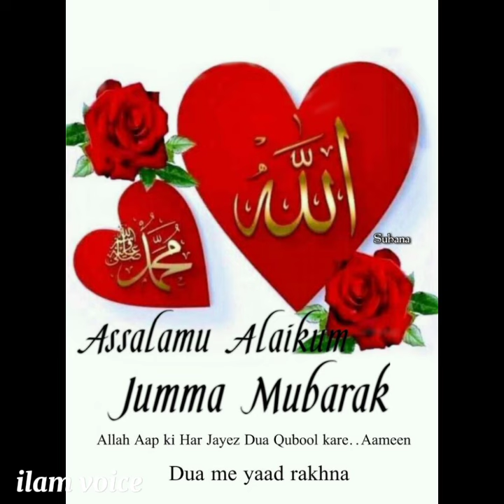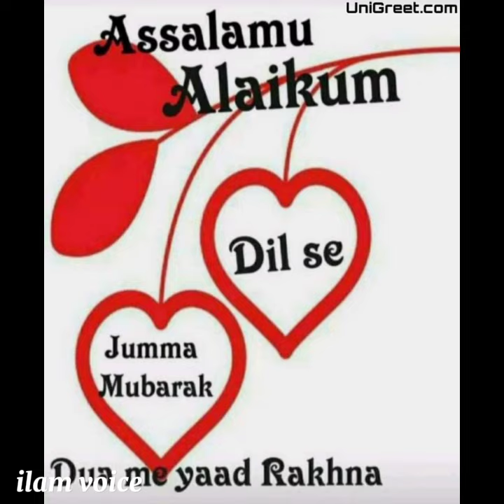jumma Mubarak dpz/jumma Mubarak status/jumma Mubarak Whatsapp status/jumma Mubarak dpz pics